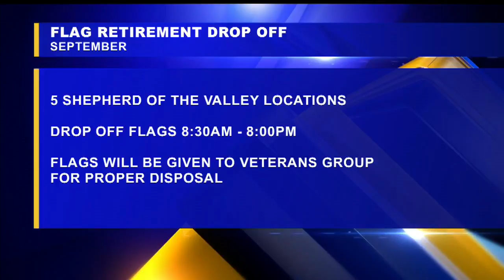Shepherd of the Valley disposing of old American flags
If you're replacing a worn, faded, or ripped American flag, Shepherd of the Valley is making it easy for you to retire the old flag.